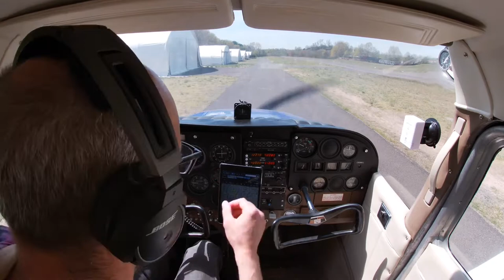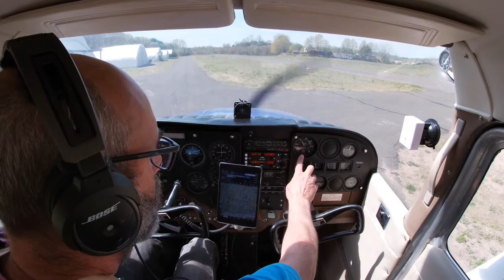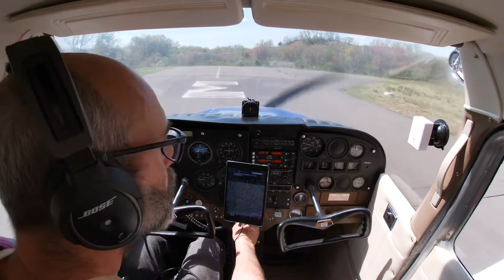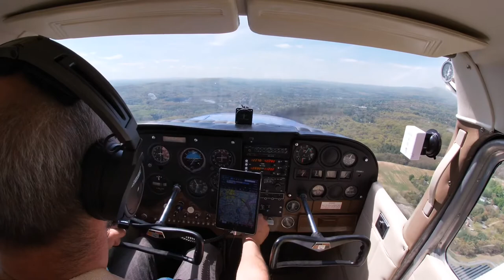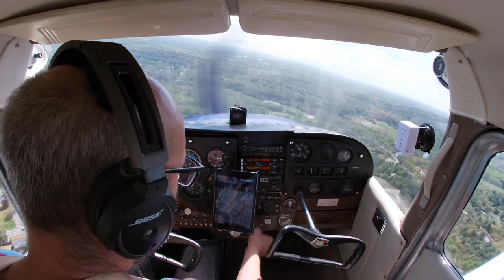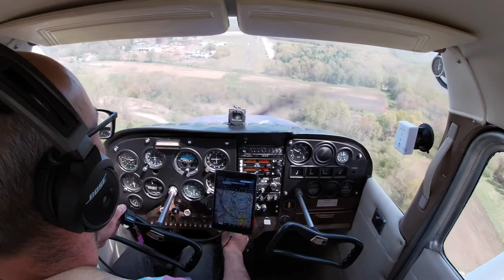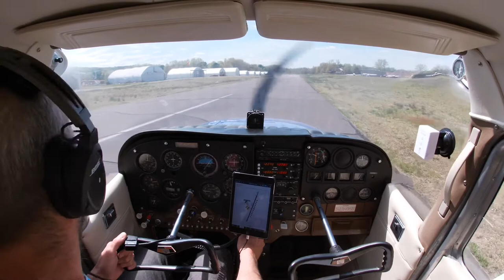A short spring flight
A short spring flight over the Farmington Valley of Connecticut. Yes, it’s true the ball wasn’t always centered and I arrived back at Simsbury rather smartly, etc, etc. By the way I DO recommend filming your flight, there is much to be learned in critiquing your flight and piloting techniques post flight.
The Cessna flys well and is pretty much hands off in smooth air. I was careful during restoration to maintain all of the rigging settings by marking and reinstalling all non concentric bushings in their original positions. Enjoy.